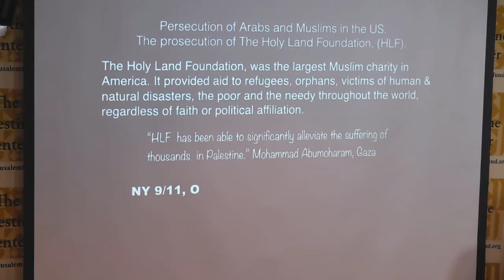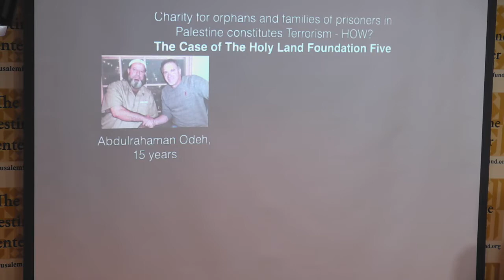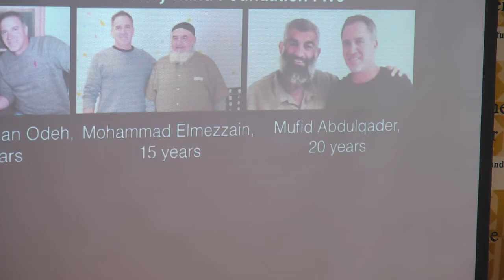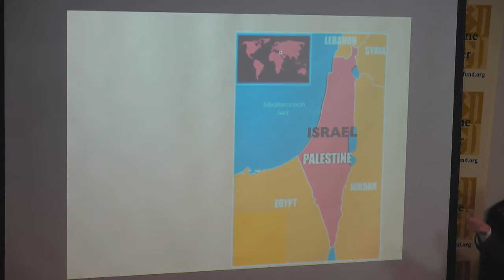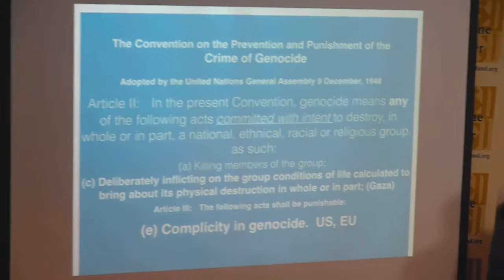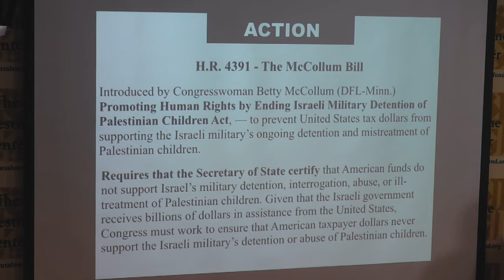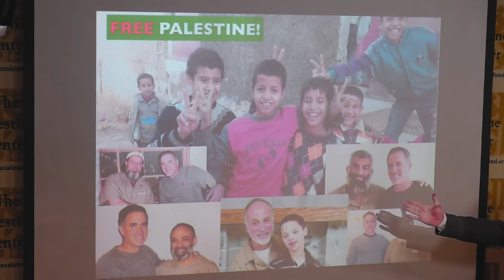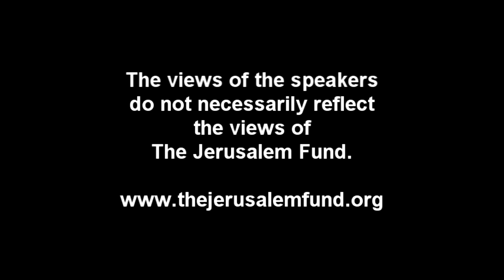Book talk: "Injustice: The Story of the Holy Land Foundation Five"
Miko Peled, author of The General’s Son, presented his latest book about the Holy Land Foundation Five in which he discusses the miscarriages of justice involved with the case and the devastating effects the case had on the lives of the men convicted and their families.